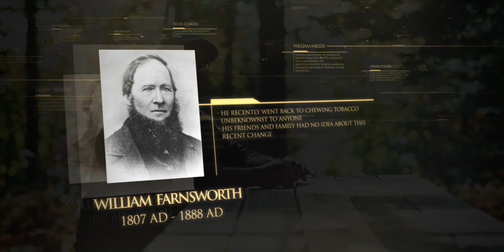16 Eugene Farnsworth y Ellen White - Lineage